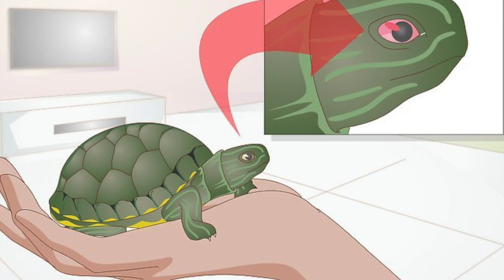Swollen Eyes 👀🐢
Hello! Welcome to this Sundays video! Today I would like to discuss about swollen eyes in turtles! There are 2 major reasons for swollen eyes. First, there is injury; If your turtle only has one eye swollen or closed, then most likely it is due to injury. If both eyes are closed, then it is most likely due to vitamin A deficiency. Here is what i recommend you do if your turtles can't see or eat food:

FAQ
First, I currently use my iPhone 7. I try my best to record during the day, which has the most light. I put my phone in a music stand facing my couch and I talk! Otherwise, I will be showcasing my turtles, front porch, etc.

Yes! I'm looking forward to doing vlogs, different music topics, school life, games, future passions, and more!

How often do you post?

Do you collaborate?
I sure do! I will be glad to collaborate with you!

Where did you get your AWESOME profile?
She made my awesome profile picture!

Have an Aquatic filled day! 😁